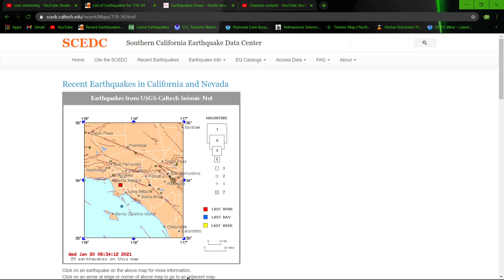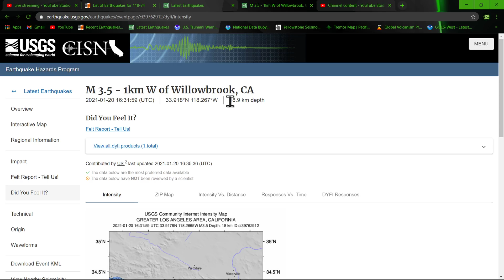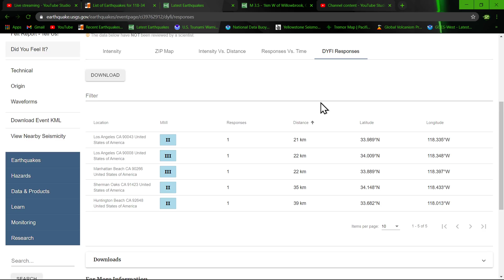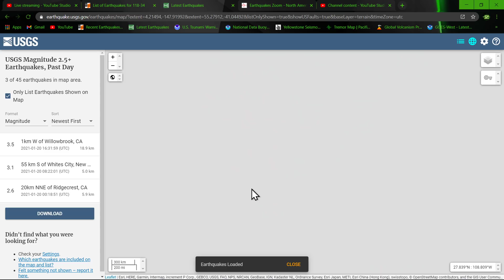3.5 Earthquake Los Angeles Ca.. Earthquake update 1/20/2021